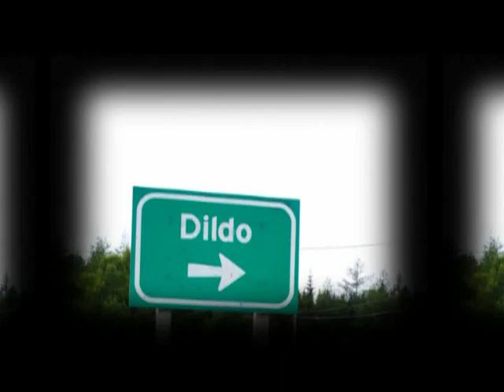Excursion Around the Bay Prequel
BMW Chromehead Rally Newfoundland August 2008